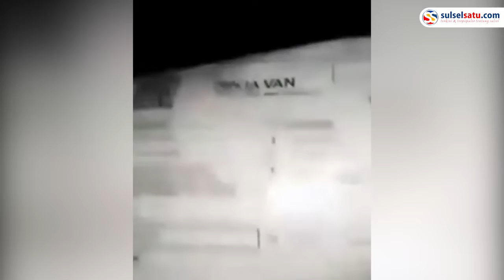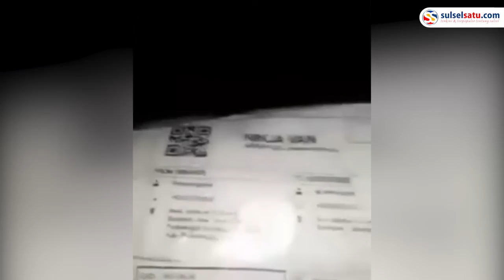Tertipu Beli Knalpot Isi Kardus, Korban Ancam Santet Pelaku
Wanita tersebut tertipu Rp240 saat membeli masker di salah satu marketplace.

Setelah barangnya ia terima. Paket tersebut berisikan kardos bekas.

Ia kemudian membuat video atas kisah apesnya tersebut.

Video tersebut dibagikan di akun Instagram @terangmedia, Selasa (31/5/2022).

Kejadian tersebut terjadi di Pati, Jawa Tengah.

Sangking kesalnya, korban penipuan tersebut mengancam akan menyantet pelaku.

Video terkini dan terbaru..